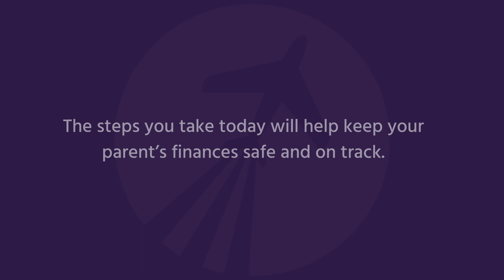Help Older Parent with Finances